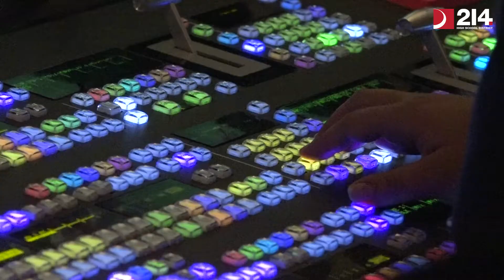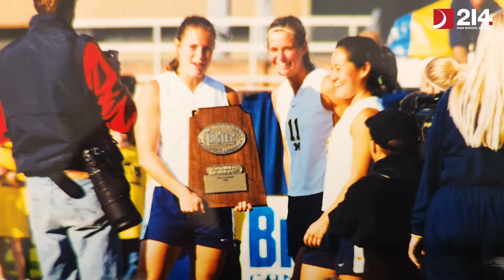Teacher By Day Big Ten Network Commentator By Night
Teacher By Day Big Ten Network Commentator By Night. When Buffalo Grove High School social science teacher Jeanne Shin-Cooper is not in the classroom, you may see her in an unlikely place – on national television. For the past four years, she has been a field hockey commentator for the Big Ten Network, helping “teach the game” to viewers.